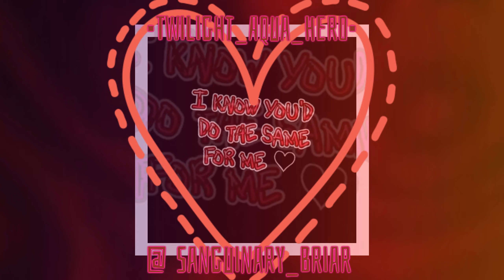Gift For My Bestie @LynxieWynxie ♡》 Alejandro Edit - Total Drama ~ Sunkissed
Aqua's Taglist: ‎‎‎‎‎‎@eggstertries                      ‎‎‎‎‎@mikamin.2474              ‎‎@HimiUtsubyo                     ‎‎‎‎‎‎@raiden_mango_                      ‎‎‎‎‎@FraxusTrash          ‎‎@rose_exe4462             ‎@-oribu-         @julkagacha   @_Music_Box  @xxMintoStarxx
"Dedicated to my best friend FraxusTrash and their Alejandro obsession!" -Sincerely Yours Truly, Aqua (me). 💙
Ac (Audio Credits):  《 sushisoundss on tiktok
Ib (Inspired by):
Et (Editing Time): Within half of one day.
[•Twilight_Aqua_Hero•].cc:  Capcut Editor
Now, anyways, I hope you all enjoy the edit! ♥︎
Next up, edits for Blue Exorcist, Cookie Run, Fairy Tail, Seraph Of The End, Danganronpa, My Hero Academia, Demon Slayer, Toilet Bound Hanako Kun, Ouran High-school Host Club and more Genshin Impact. Plus other fandoms like.. Sonic Boom, MLP Friendship Is Magic and Equestria Girls, Monster High (not the 2022 reboot tho), Ever After High, Supernatural, Ben 10 (the og show, omniverse, Ultimate alien, etc. Excluding the new reboot.) Stranger Things, The Owl House, Amphibia, The Bratz Dolls, Tmnt The Animated Series (the one before Rotmnt, cuz I haven't really watched it yet), Shoppies (the shopkin dolls), MCU, DCEU, The Lost Boys (the og movie), Buffy The Vampire Slayer (the series tho.. maybe the movie too, we'll see.), Charmed (the original series not the reboot, again haven't watched the reboot), Demon Slayer, Fruits Basket, Haikyuu, Sailor Moon, Little Witch Academia, Spy x Family, Saiki K, Hunter x Hunter, Pokémon, Lore Olympus, The Vampire Diaries, The Originals, Teen Titans (not teen titans go, ofc), Omori, Doki Doki Literature Club, Naruto, Vocaloid, BanG Dream/Bandori, Friday Night Funkin', Diabolik Lovers, Tokyo Ghoul, F.N.A.F, Twisted Wonderland, Project Sekai, Ensemble Stars, Fire Emblem, The Legend Of Zelda, Super Smash Bros, Super Mario, Your Turn To D!e, Ace Attorney, The Winx Club (the animated one obviously) and maybe The Amazing World Of Gumball and Strawberry Shortcake (the og series not the reboot again) too.
Plus other fandoms to be added...
I Hope you all enjoy the edit! Maybe I'll make more playlist vids later. If you all like this, don't be shy to comment about it. Take care of yourselves now I care about you all! I hope you all will have a great day and if it isn't going that well I hope it gets better asap! God bless y'all and peace out everyone!
Follow me on these accounts for awesome stories, fan art, edits and cool character themed playlists! ⬇️💖

My Wattpad: TwilightAquaHero

My Funimate: WholesomeChaotic

( inactive on all of them but it's not permanent, I'm alive I promise and if you need to reach me through im/dms you can. I'll respond from now on )

[ Original song used: Sunkissed by khai dreams ~ Audio credits and app used for the edit listed above. ]
Music used isn't mine. ♡
Clips used from a clip pack belonging to t.turtle0 on tiktok & Thumbnail usually edited with Capcut. ☆

Characters used:   Alejandro from the Total Drama Fandom. ◇